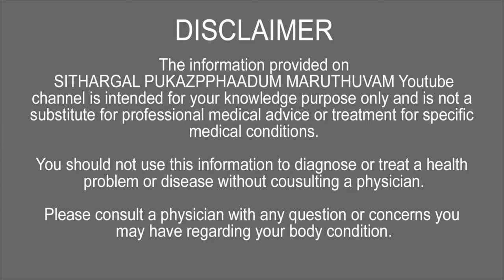மூலம் HEALTH TIPS |SPM